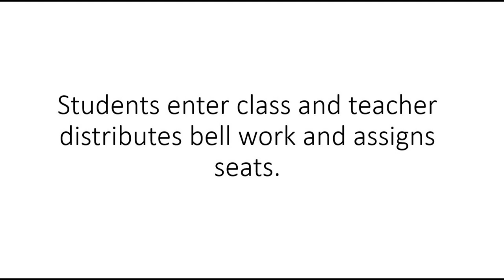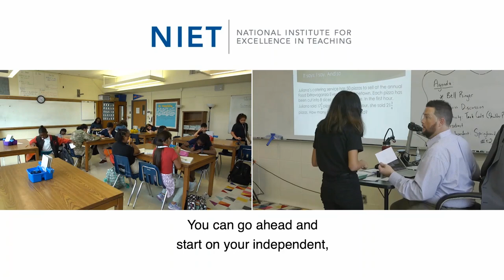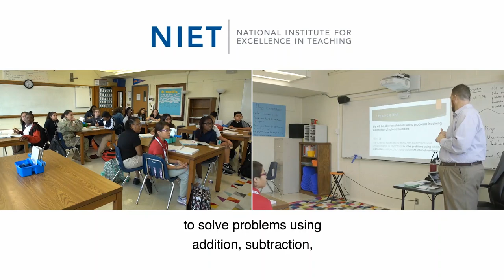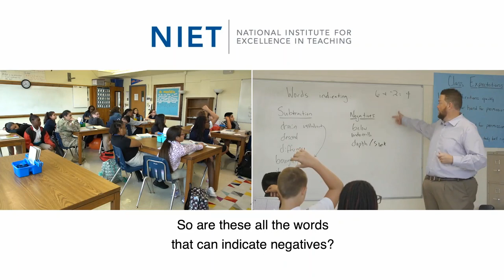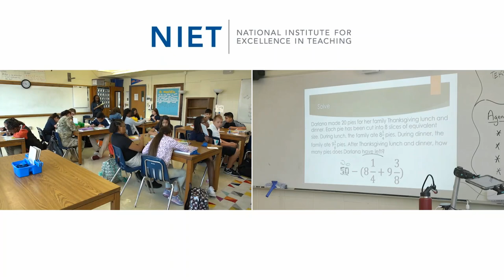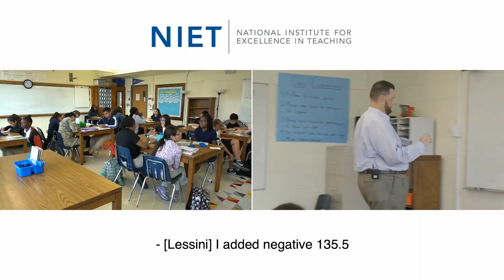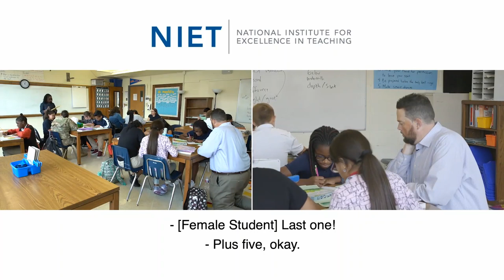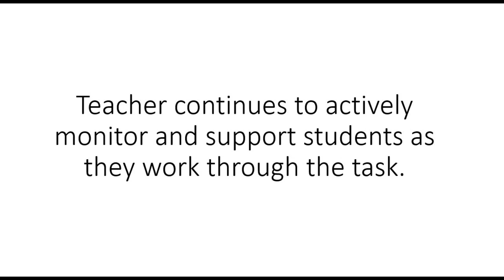Supporting Aspiring Teachers: 7th Grade Math Lesson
This is part of a series of classroom lessons NIET is offering to help support aspiring educators during COVID-19. In this lesson, a 7th grade math teacher delivers a lesson related to a unit of study on adding rational numbers. The lesson demonstrates what high-quality classroom instruction can look like in a variety of different settings and grade levels. Download additional information and ideas for activities